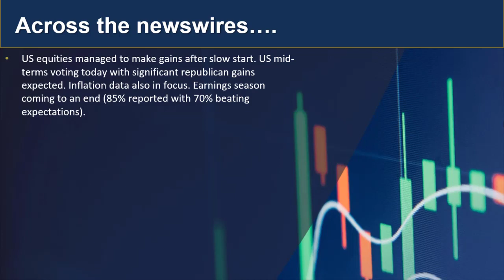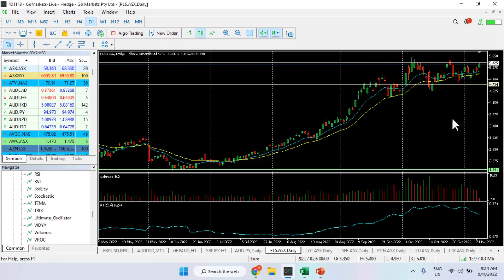GO Update and Charts of interest 8th Nov - PLS and AUDJPY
With voting startign today in the US mid-term electinos and inflation data due on Thursday, markets coninute to look robust at these levels for now.
Check in on todays update for the latest market action.